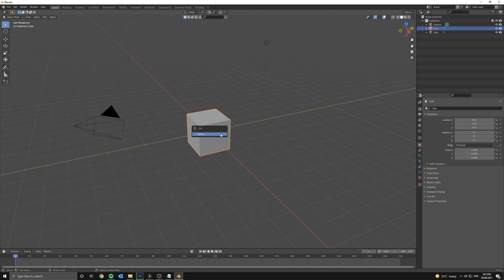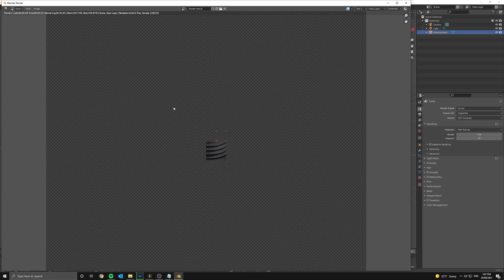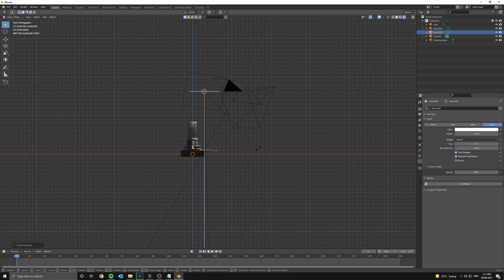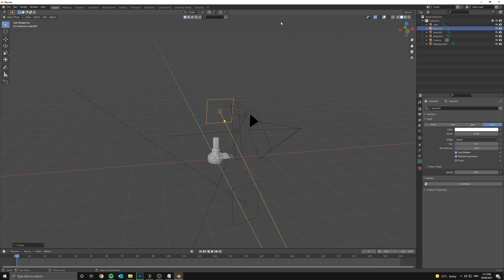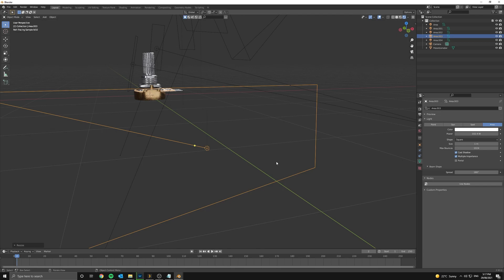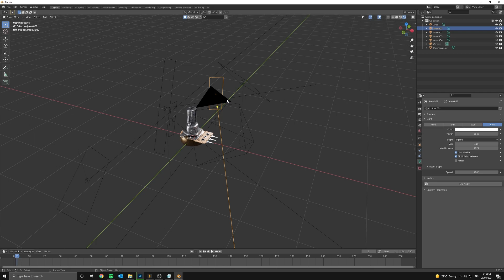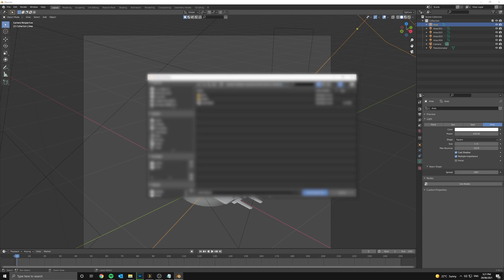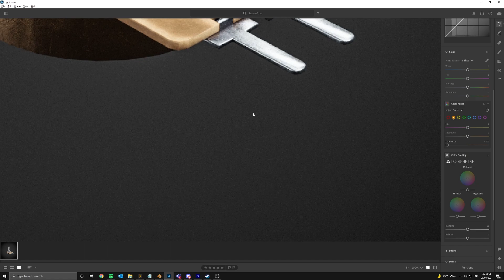Presenting Your Work | Lighting and Post Processing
Hey! I’m trying out a bit of a different style of video, long format and less scripted. I hope it is helpful in showing you how I light and render my scenes to present my work. If I missed anything let me know down below!

Adobe Lightroom